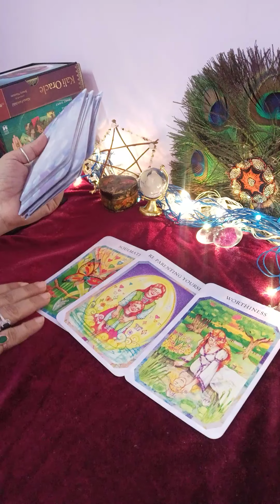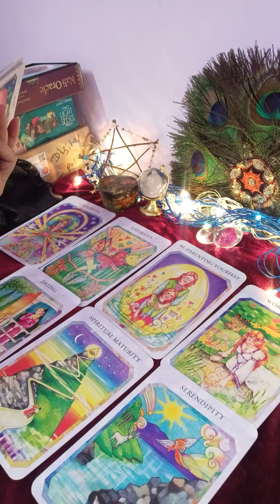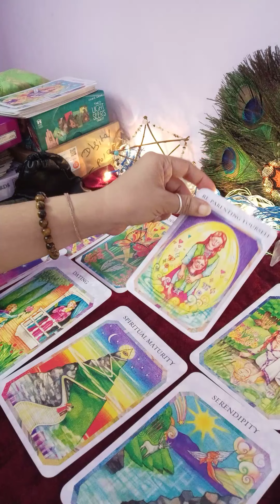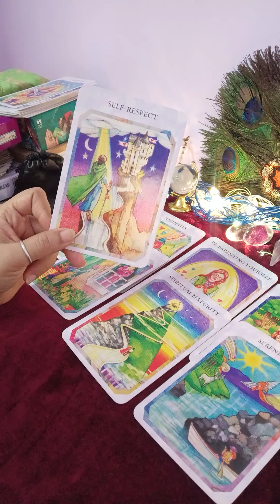❤️aap ke partner kya kehna chahte hai aap 🥰(@mysticangeltarot )